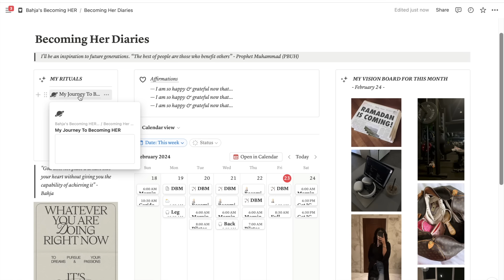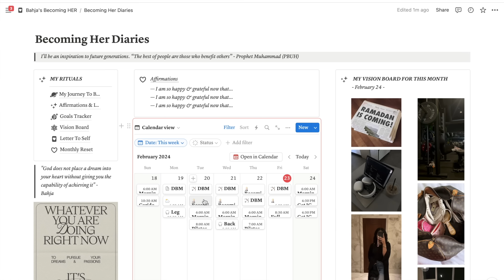12 Tiny Micro-Habits To Level Up & Be More Productive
If you're already a Notion AI user, you can get started today with Q&A already in your Notion workspace. If you’re interested in trying it out, join the waitlist to get early access

My girls! I've missed you all so much, but after a much-needed break, I'm back with a bang! Huge changes result from small daily habits. In this video, I'm sharing 12 micro habits that have transformed everything for me. I'm also extremely excited to introduce the 2.0 version of the 'Becoming HER' notion template. This system encompasses everything I've been using for the past three years, so I hope you love it as much as I do. I genuinely hope you enjoy this video and that it brings you benefits in every possible way! Much love to you all! ✨🧚🏽‍♂️

Shop My Gold Jewelry Brand
Bahja Bilan 22k Gold Jewelry:

00:00 - Intro
01:55 -  Habit 1
03:04 - Habit 2
06:34 - Habit 3
09:42 - Habit 4
11:34 - Habit 5
12:41 - Habit 6
14:02 - Habit 7
16:08 - Habit 8
16:53 - Habit 9
17:34 - Habit 10
18: 55 - Habit 11
19:56 - Habit 12
♡ Bahja Abdi